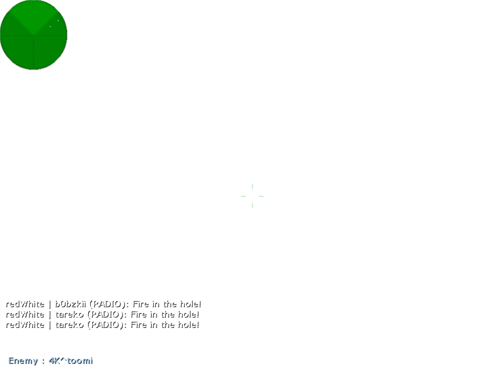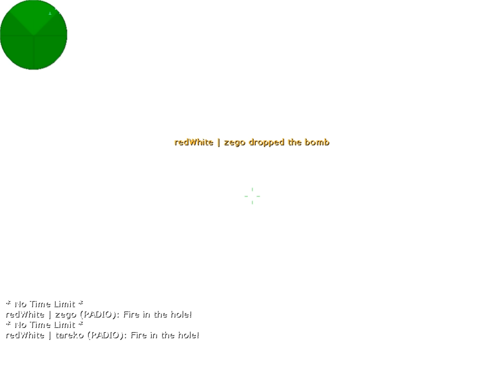MODDII vs. 4Kings @IEM Season III FI Qual. (T Only)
Stats: 24-8 *Stats don't include plants/defuses!